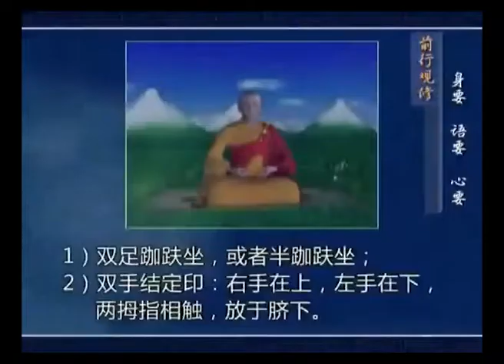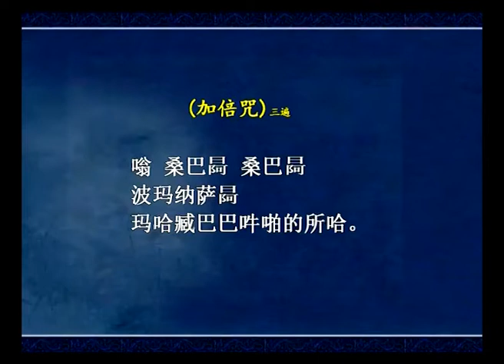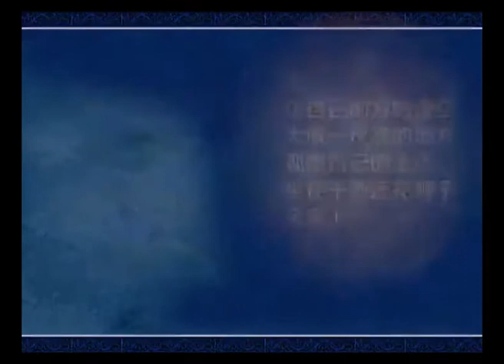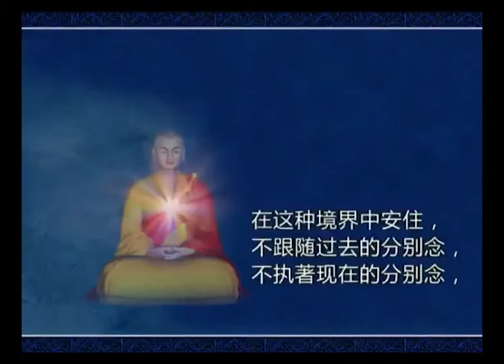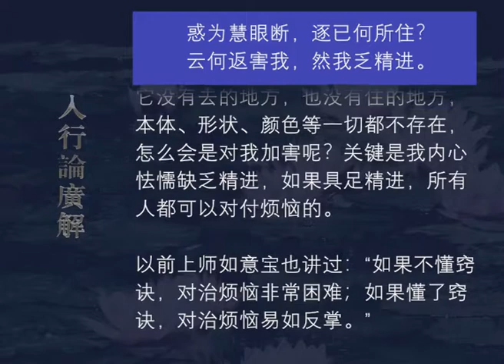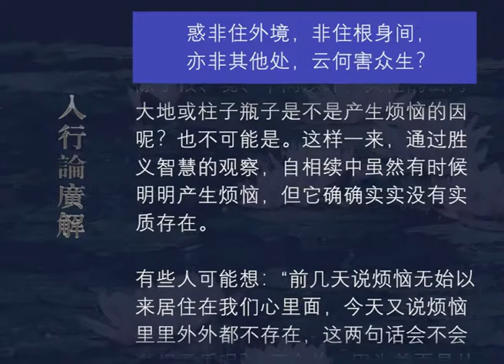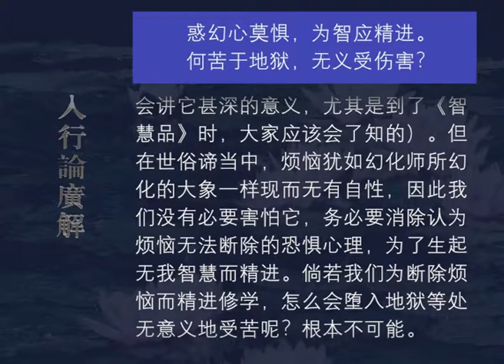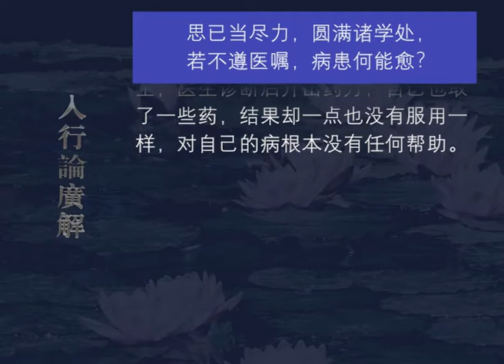入行论广解046 观修